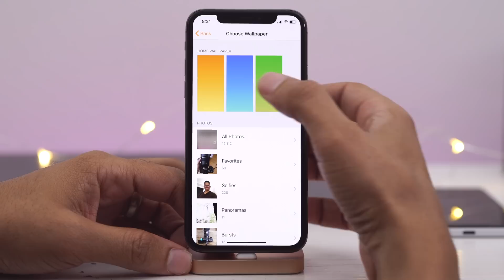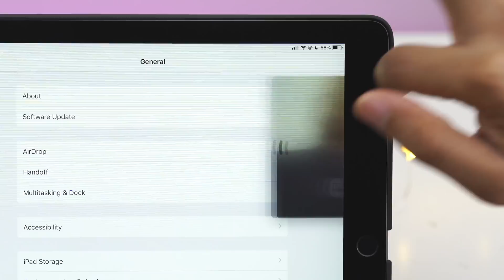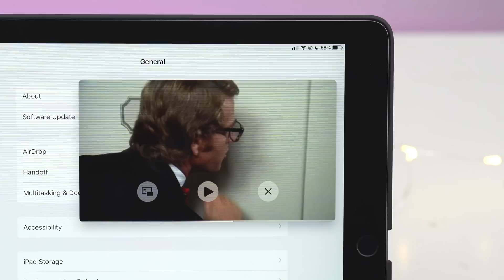New iOS 12 beta 6 features / changes!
What's new in iOS 12 beta 6. New features and changes include the following:

Home: 3 new stock gradient wallpapers
Wallpaper rearranged, and iOS 10 wallpaper removed
New AirPlay icon in Music Widget (CC and Lock Screen)
New Photo Library icon in Messages camera
Books: new splash screen
Clock: bolder hands and slightly different orange tint
Rounded picture-in-picture on iPad

Favorite gear
Sony A7 III
Sony FE 85mm f/1.4 GM Lens
Luxli Timpani